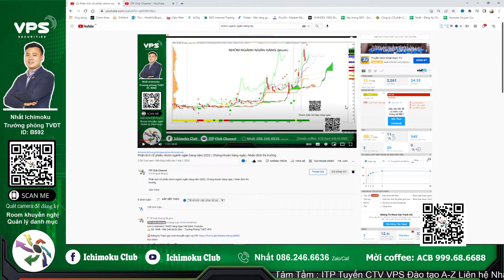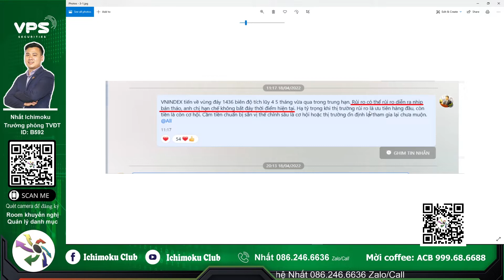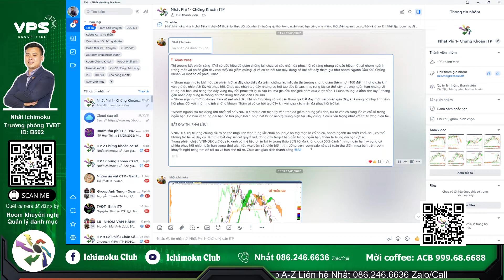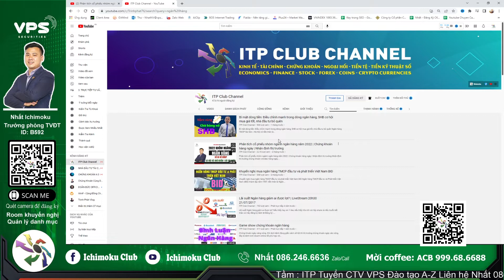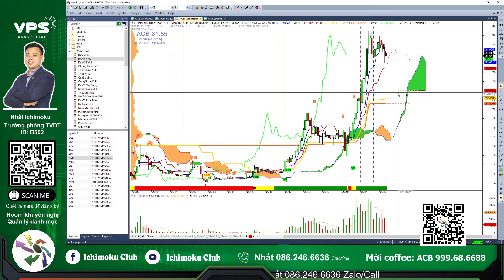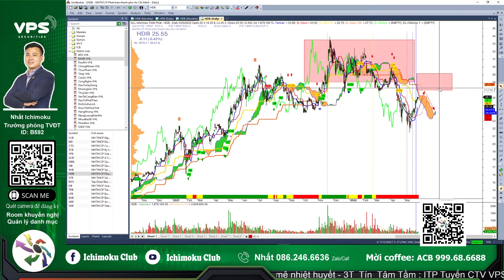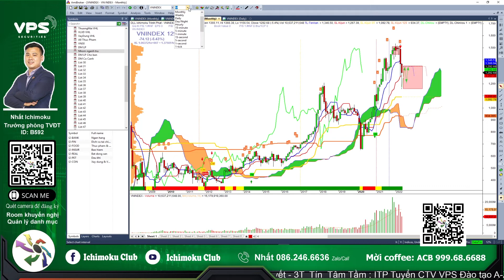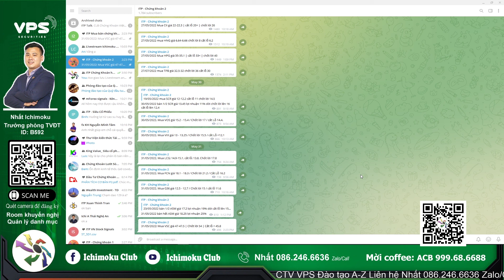Phân tích nhóm ngành cổ phiếu ngân hàng HDB ACB BID MBB TPB STB SHB | Nhất Ichimoku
Để tiếp nối review video đánh giá nhóm ngành Ngân hàng trong đầu năm, hôm nay em Nhất đánh giá kịch bản nhóm ngành cổ phiếu ngân hàng trong thời gian tới và  góc nhìn một số cổ phiếu đang lưu ý như HDB ACB BID MBB TPB SHB STB  anh chị tham khảo. Hi vọng video hữu ích đến anh chị. Chúc anh chị giao dịch thành công!

- Tham gia room Zalo ITP giao lưu hỗ trợ hỏi đáp chứng khoán hàng ngày
- Link Mở tài khoản Chứng khoán VPS online dưới sự chăm sóc của Nhất
- Video hướng dẫn mở tài khoản chứng khoán VPS online trên điện thoại:
- Đăng ký hỗ trợ tín hiệu khuyến nghị ITP Chứng khoán - Robot Phái sinh

⛳ Link đăng ký CỘNG TÁC VIÊN chứng khoán vps, tham gia đội nhóm ITP Club

Tham gia room Telegram nhận thông báo Livestream và Hỏi Đáp

Ichimoku Club